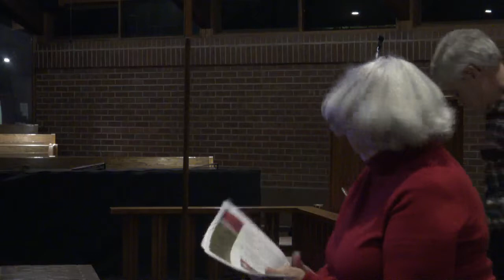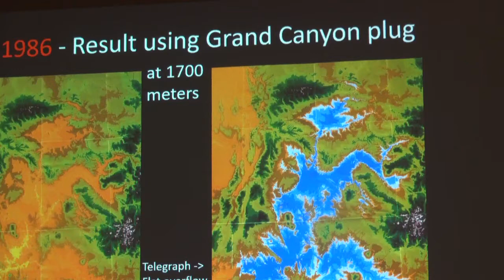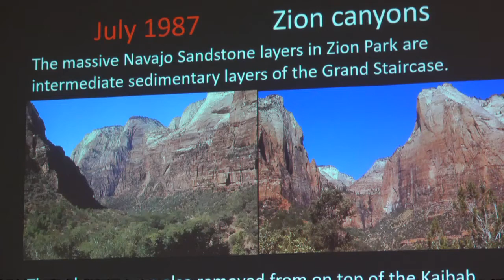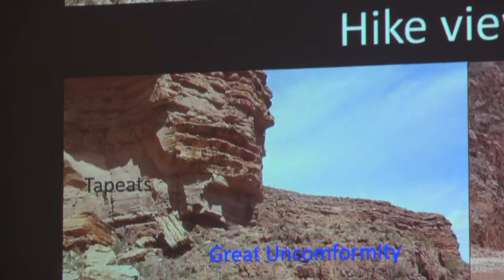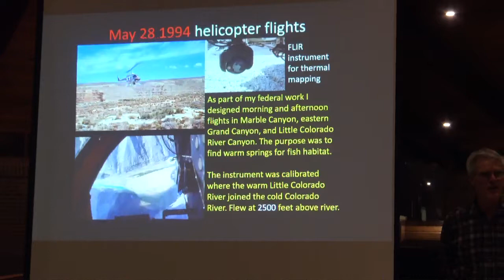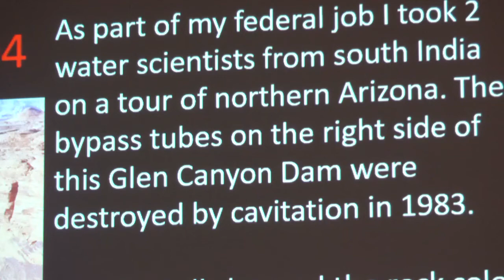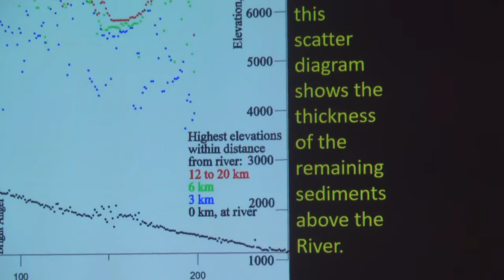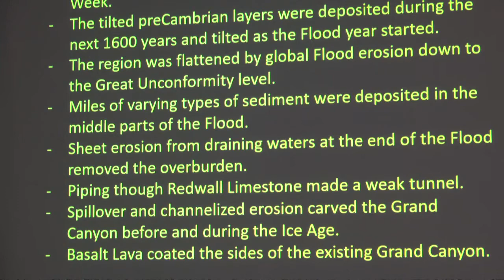DrEdHolroyd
Dr. Ed Holroyd speaking on "Grand Canyon Studies" at the Denver Society of Creation on January 7, 2021.